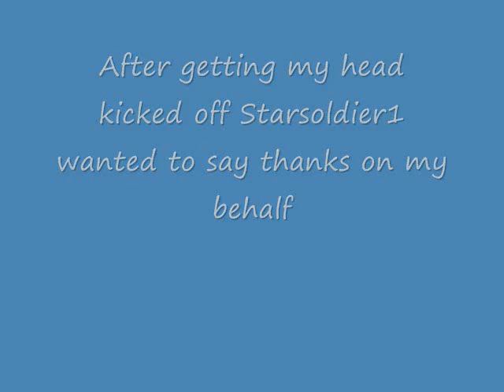My New Intro + Flea Market Video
Hope you all enjoy my intro and video i very rarely spend at the market another splurge moment lol